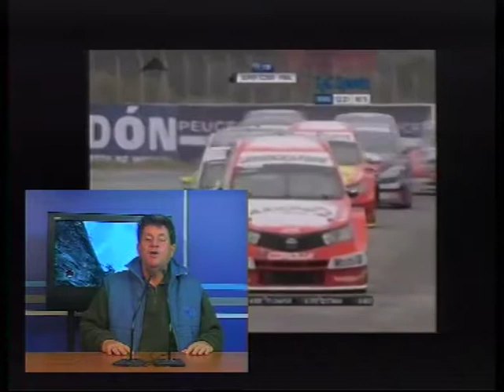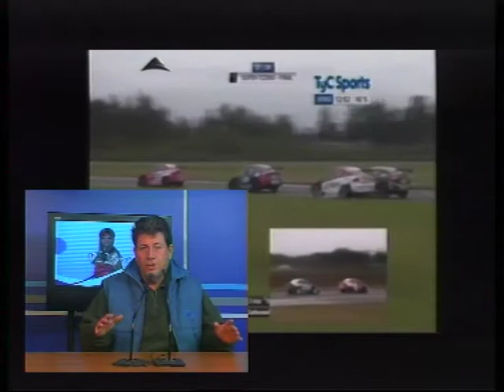VICTOR HUGO QUARANTA - CALENDARIO DEL FIN DE SEMANA 19-05-17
REPORTER 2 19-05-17 CANAL 2/ CANAL 11